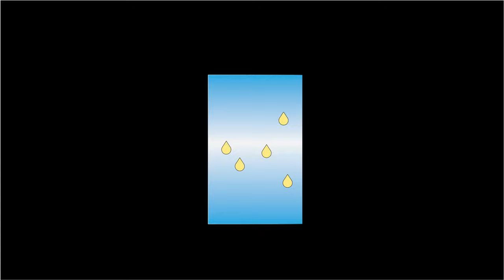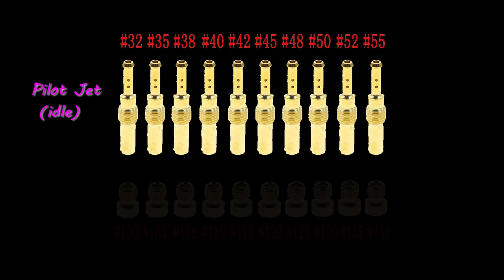Motorcycle ATV Engine Exhaust Popping or Backfiring - Rich or Lean?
LEAN! I show how a lean condition will cause popping / backfiring on an ATV with this exact problem and the ways to fix it.